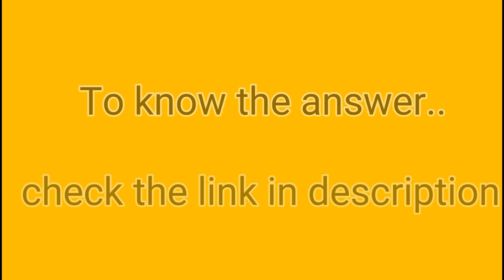women's designer long skirt collection || Fashion couch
Women's designer long skirt collection collection || fashion couch

In this video, we show you the latest collection of womens Designer long skirt .You can buy these designer women's long skirt on below link.

HOW TO SEARCH PARTICULAR DESIGNER LONG SKIRT?
   No worries, just take a screenshot of your favorite DESIGNER LONG SKIRT and open the above link. search with the screenshot Image.. its easy to find it😁

credits
video editing - render forest, power director, pixabay